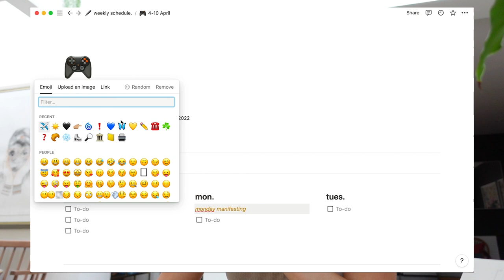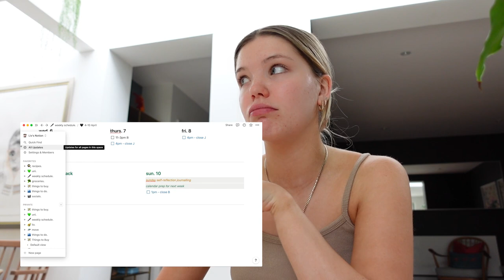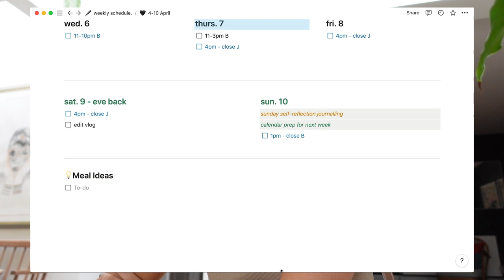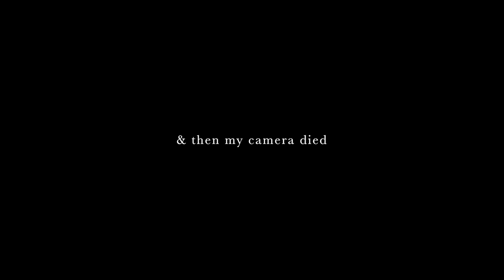EMILY MARIKO ON A TESCO BUDGET || what I eat in a week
WHAT I EAT IN A WEEK LONDON // MEAL PLANNING, NOTION, FOOD IDEAS 🍜

Hiyaaa, welcome to this weeks vlog :)

I hope you guys enjoy this style of video, a lil weekly vlog of all the meals I made whilst balancing work and life xx make sure to hit like & subscribe and I'll see you in next weeks video!!